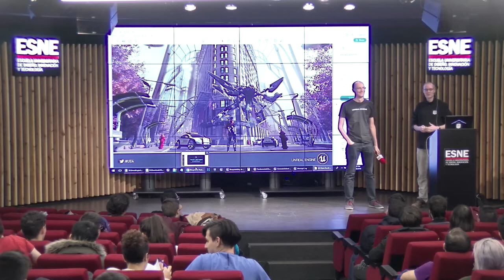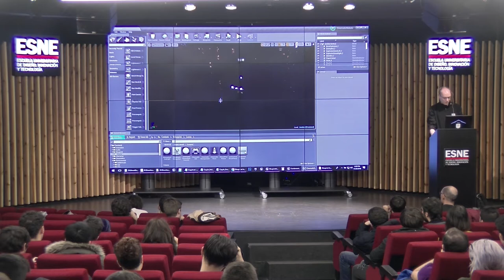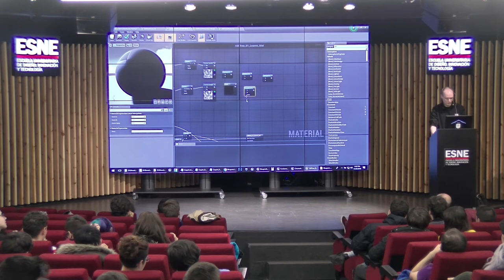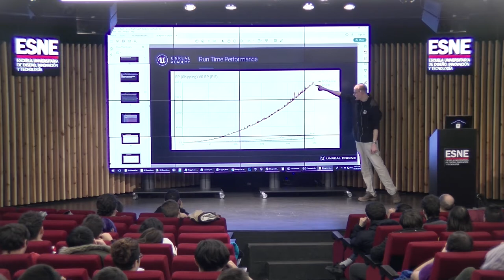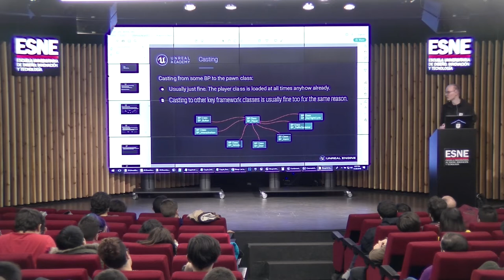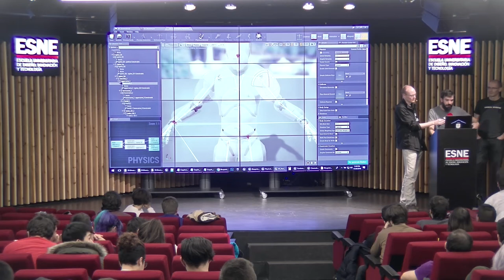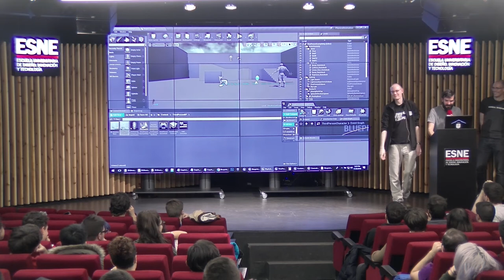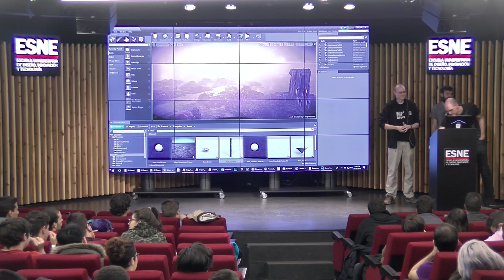Masterclass: UNREAL, presente y futuro del motor del videojuego | ESNE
Un encuentro con Sjoerd De Jong y Mario Palmero Pavón -Unreal Engine Evangelists- donde hablamos de las novedades de Unreal y las líneas de desarrollo futuro de uno de los principales motores del sector del videojuego.